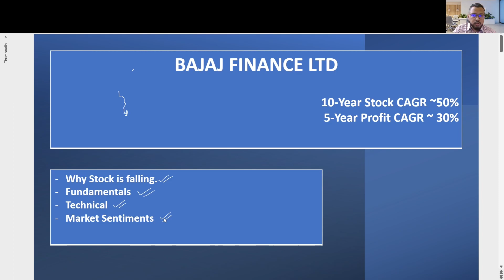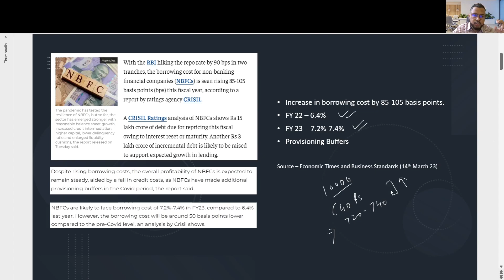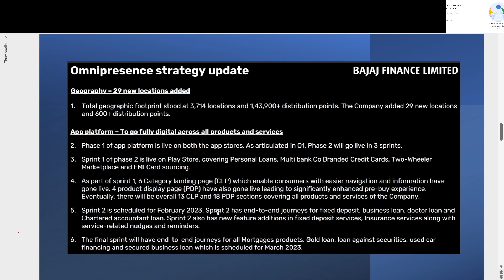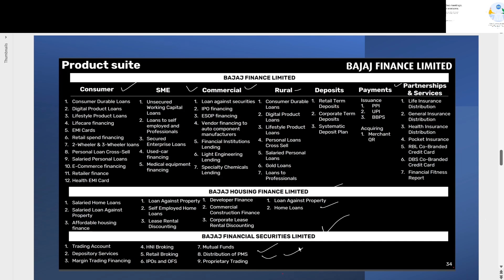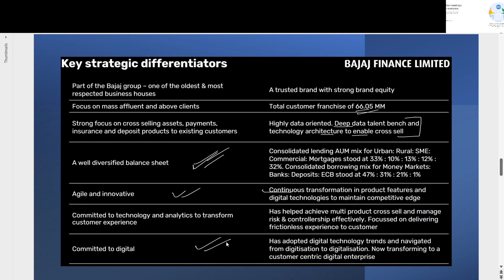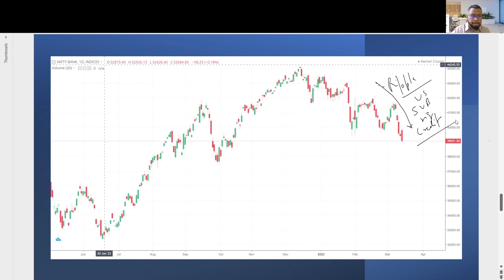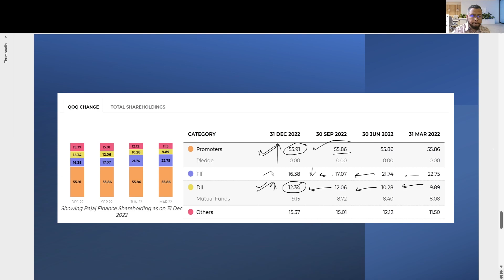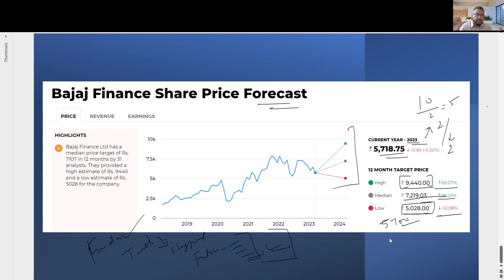Bajaj Finance Ltd | BUY OR WAIT? 2023 | Experts View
Detail Analysis
Why Stock is falling.
Fundamental Analysis
Technical Analysis
Market Sentiments
Experts Long-term View